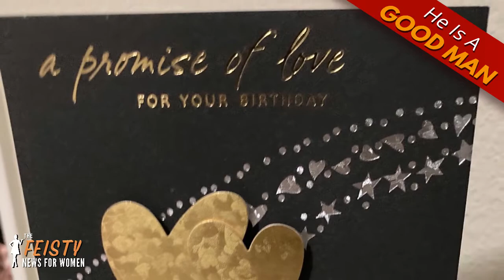Robert C. Brown, Jr. is a GOOD MAN | The FEISTY News for Women